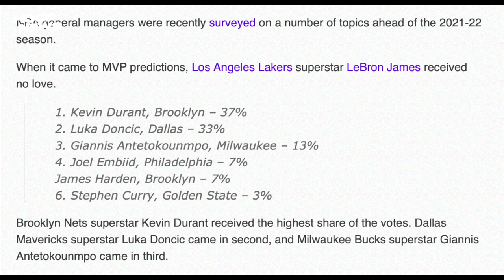LeBron Binastos Nang Mga GM Ng NBA Teams! Beal May Gustong Gawin Ngayong Season!